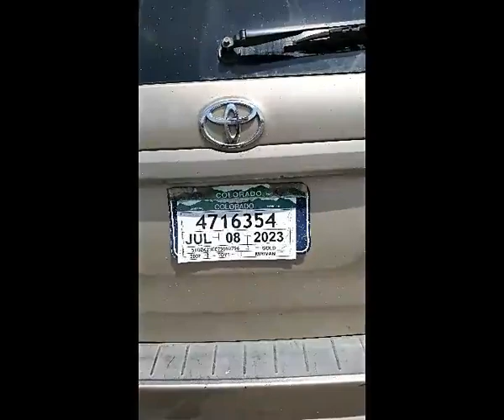How To Make $100 Per Hour.. Tax Free Cash In Hand! | Jason Asselin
June 1, 2023 (Iron Mountain, Michigan) In the few minutes I was at Tractor Supply filming, this family of 7 got $40 holding a sign that said "NO GAS, NO FOOD".. This same family was in Escanaba, MI (50 miles away) early last week before they went to Marinette, WI (60 miles away) late last week before arriving here.
This is their job, this is all tax free money that even you can make if you are willing to expose your family to extreme heat and humidity, even the shouts of hate. They travel America and panhandle, exposing their children to a life of lies and deception.